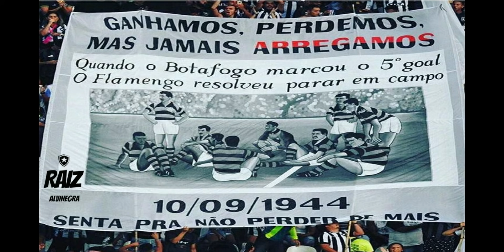BOTAFOGO/NOTICIAS DO BOTAFOGO/CHAY PODE SER O 10?/HE-MAN E BARRETO APARECEM NO BID/P. CASTRO TREINA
Quer ganhar até 20 reais agora? clique no link baixe o Kwai cole meu código para você ganhar.

Se quiser ajudar o canal Raiz Alvinegra segue nossa chave PIX

Twitter     👉 @marvatheus

BOTAFOGO/NOTICIAS DO BOTAFOGO/CHAY PODE SER O 10?/HE-MAN E BARRETO APARECEM NOP BID/P. CASTRO TREINA

Rafael Moura e Barreto são regularizados e já podem estrear pelo Botafogo contra o Remo

O volante Barreto e o atacante Rafael Moura tiveram seus nomes publicados no BID da CBF nesta quarta-feira e estão aptos a estrear pelo Botafogo na partida de domingo contra o Remo, às 16h, em Volta Redonda, pela terceira rodada da Série B.

Com status de “cão de guarda”, Barreto chega por empréstimo junto ao Criciúma, após atuar pela Ponte Preta, até o fim da temporada. Já He-Man assinou contrato com o Botafogo até dezembro, com renovação condicionada ao cumprimento de metas pré-estabelecidas.

Aos 38 anos, He-Man não atua desde fevereiro. Em sua entrevista de apresentação na última segunda-feira, o atacante disse que precisa de um tempo de preparação, mas que chegou com bom níveis físicos e não descartou estrear já neste fim de semana.